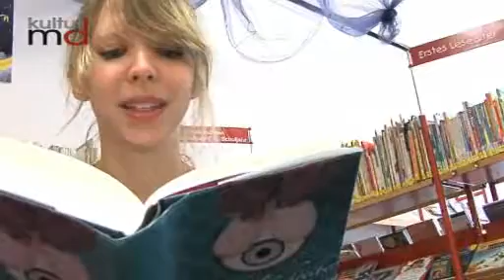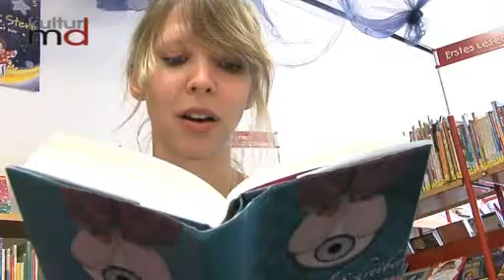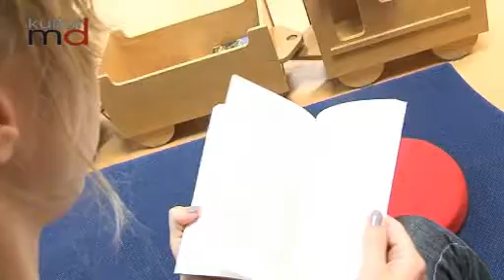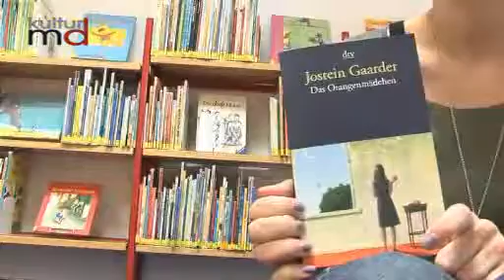20100903 Lesezwerge Gefuehlschaos